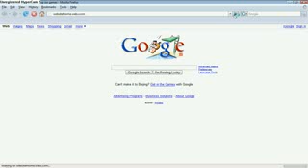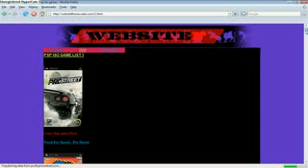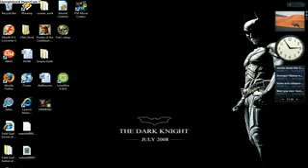Websitef_____PSP___ISO____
Website Free PSP ISO Download no sign up just click and download

Websitef home to psp iso cso and movies download free no sign up just click and download best website 4 your iso needs.

____websitef_______iso________movies

best websit 4 psp iso download